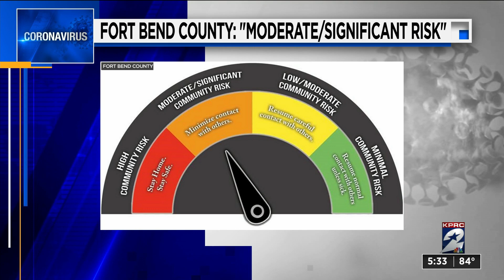New study suggests face shields don't block virus particles from coughs as well as masks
A new study suggests face shields don't block virus particles from coughs as well as masks.